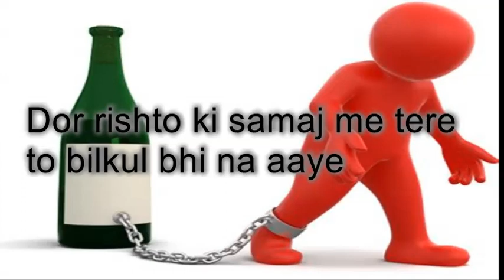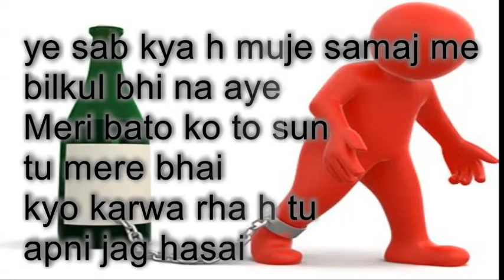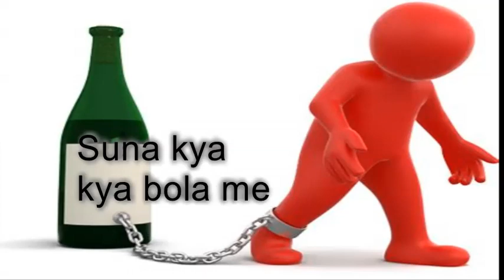AlcoholLess |GK ßosss | Hindi Rap song| Motivational Rap Song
Lyrics composition and artist- GK Bosss Music
Beats - Yung Kartz
Videography- GK ßosss

Please do not use alcohol and if you drink please make some rules for that to do not Cross limites
Because behind you no one will stands for your family

Traffic season 2019

Official video will out also .🔫
For contact 👇